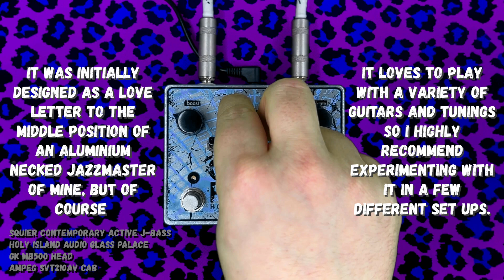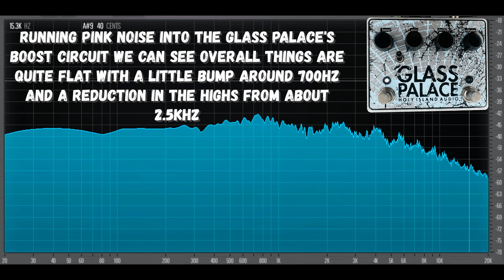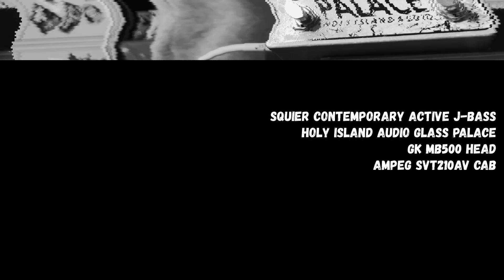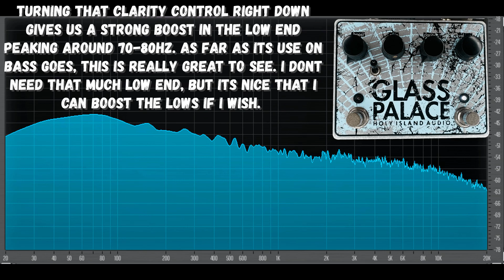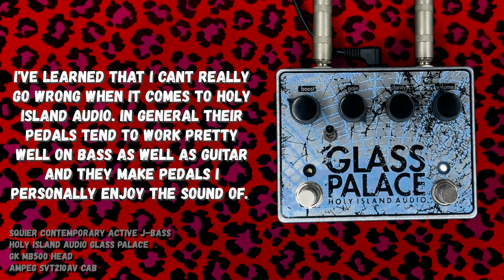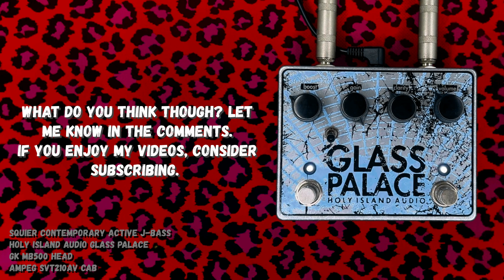Holy Island Audio : Glass Palace | Bass | Overdrive | theoandhispedals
Hi I'm Theo.
I play bass, often poorly. I love effects and started this channel as a way to document what I've owned.
On this channel we look at bass effects pedals, Bass VI, pedal combinations and getting specific tones.